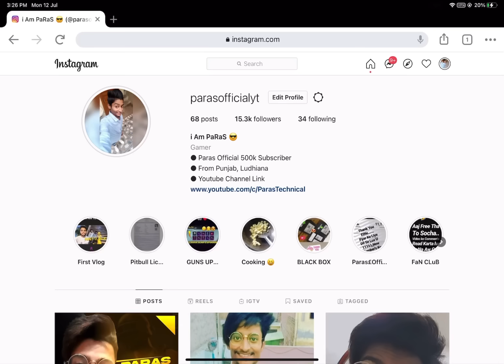A9 ROYAL PASS IS HERE ( BGMI & PUBG MOBILE ) - SAMSUNG,A3,A5,A6,A7,J2,J5,J7,S5,S6,S7,59,A10,A20,A30